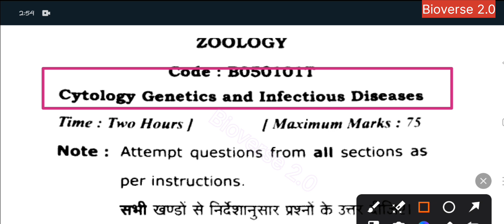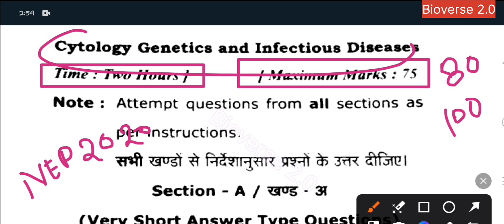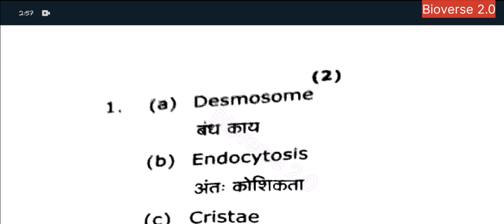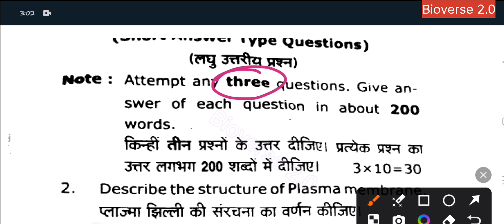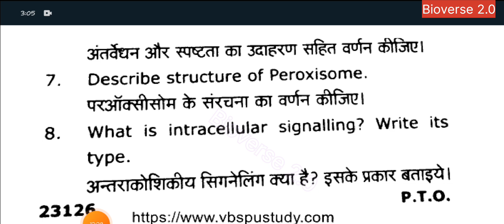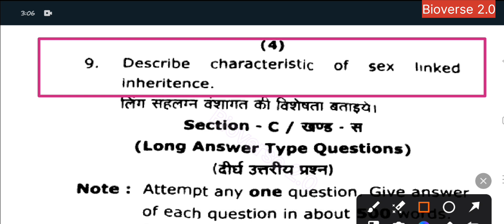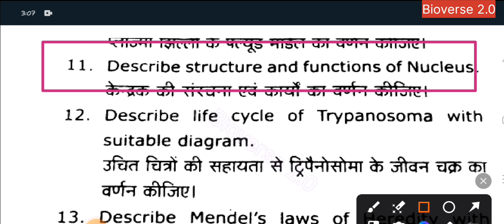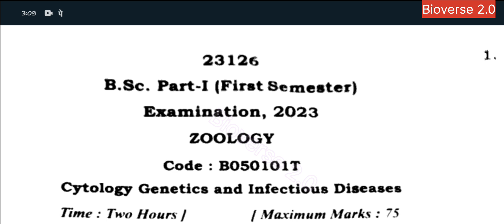Bsc 1st sem zoology previous year model Question paper|cytology genetics &Immunology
Playlist of Bsc 1st semester